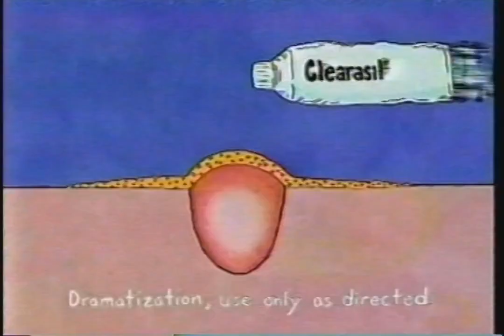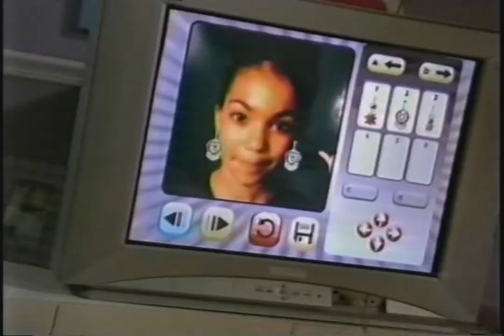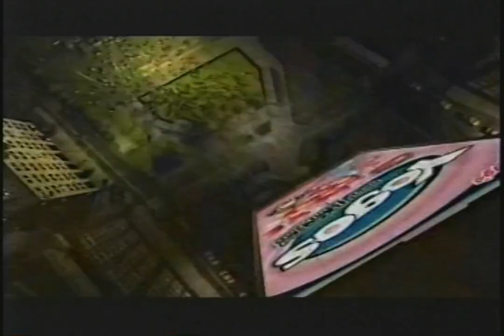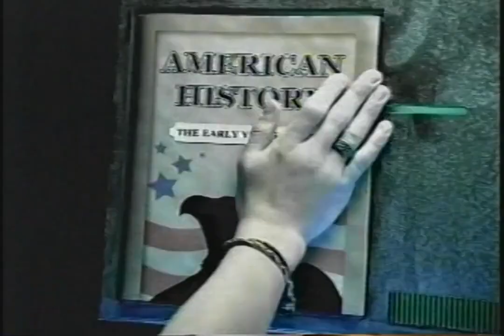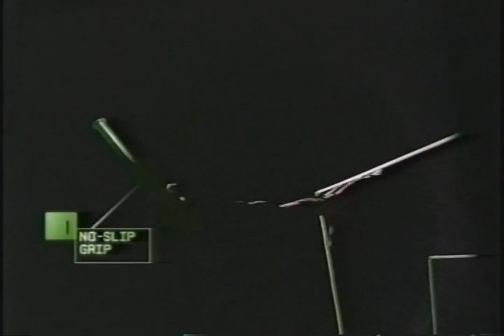TEENick - November 12, 2006 Commercials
Found: eBay
Description: During the Amanda Show and Ned's Declassified School Survival Guide. Nickelodeon; TEENick block; November 12, 2006.

Special thanks to The Retro Guy for the date!